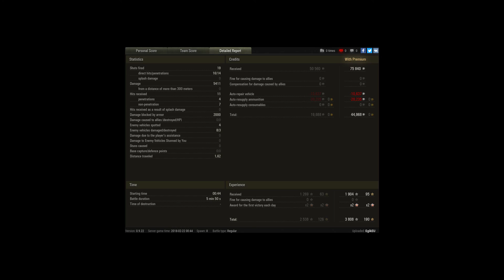T10 Master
Player: _Egik [S--BY]